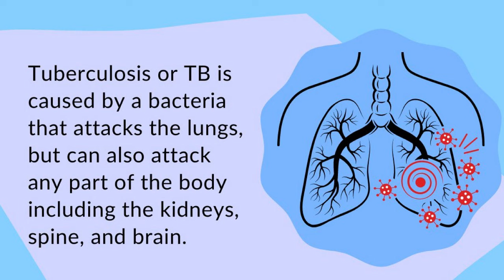FULMONARY COUGH || फेफड़ों की टीवी में खांसी को ठीक करने का सही उपचार। || Dr Kumar education clinic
The cough related to pulmonary fibrosis is
dry (does not produce phlegm) and is a
common cause of great frustration. Some
people may develop a cough long before
they complain of any other symptoms. The
cough associated with pulmonary fibrosis
can be troublesome and irritating for
patients.